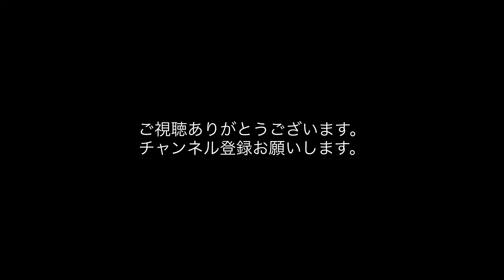サテンハムスターのぽぽちゃん 寝ちゃったね。おやすみ🌙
サテンハムスターのぽぽちゃん
寝る時はまるまるのね。

お家のなかで寝ればいいのに。